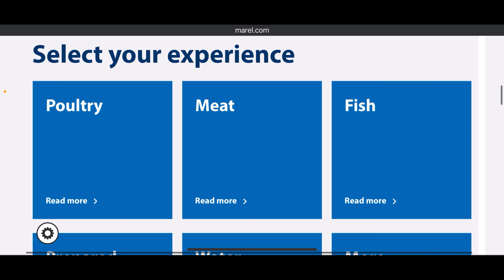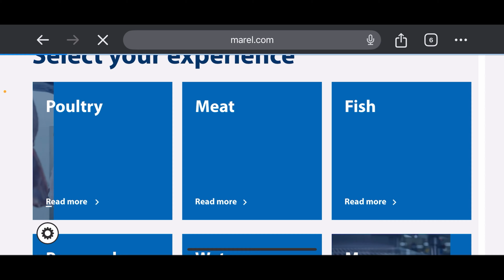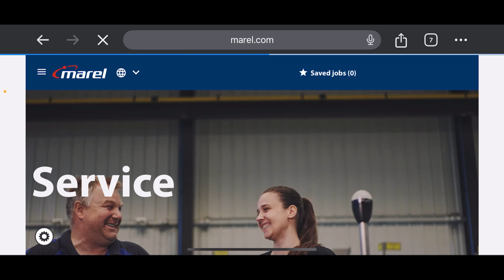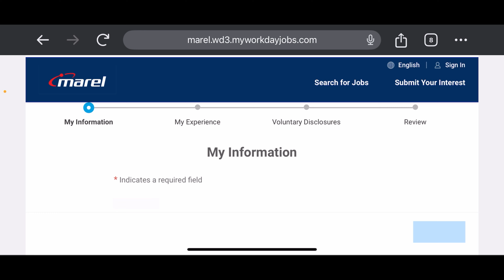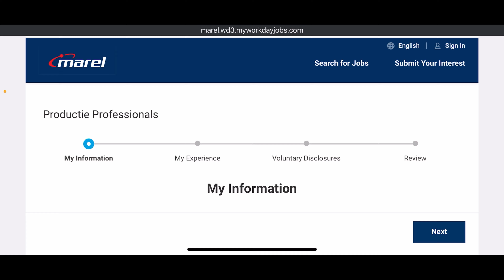ICELAND WORK PERMIT VISA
USA GOVERNMENT REGISTERED COMPANY -

📍DESTINY ABROAD LLC
15442 VENTURA BLVD.,
STE 201-534, SHERMAN OAKS,
CALIFORNIA, 91403

👉CLICK HERE TO BOOK 1:1 CALL WITH ME (For consultation and services)

ABOUT MY CHANNEL:
Hi! I'm Harry. On my channel, you will find work, travel and everything related vlogs. I have been to Dubai and many other EU countries and have more than 10+ years of work experience even if you are planning to come to EU or Dubai I have been giving job tips / DIY tricks and everything I feel I have faced as a challenge I have shared with you guys as I have experienced it myself.

✅See my other videos which can be very helpful to you.

✅Oldest videos on my channel which are useful.

✅Watch Dubai videos which will be very helpful to you if you are going to Dubai on tourist visa to find jobs.  Exclusive content you wont find elsewhere.